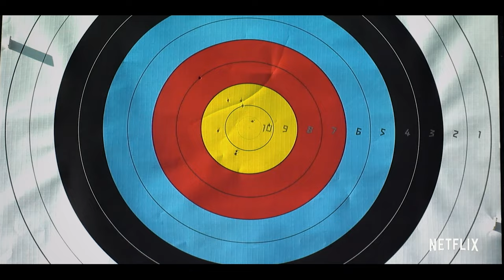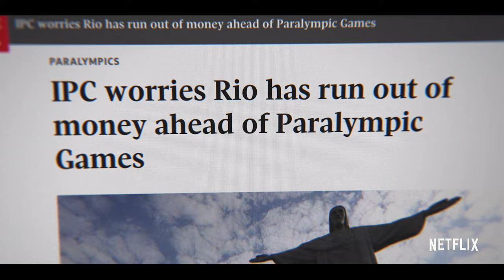Comme des phénix : L'esprit paralympique | Bande-annonce officielle VF | Netflix France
"Comme des phénix : L'esprit paralympique" raconte l'histoire extraordinaire des Jeux paralympiques. Créée dans les ruines de la Seconde Guerre mondiale, cette compétition est devenue le troisième plus grand événement sportif de la planète et a donné naissance à un mouvement mondial qui continue de changer notre vision du handicap, de la diversité et du potentiel des êtres humains.

"Comme des phénix : L'esprit paralympique", à partir du 26 août sur Netflix.

Sportifs de haut niveau et observateurs analysent comment les Jeux paralympiques ont changé notre façon d'aborder le handicap, la diversité et l'excellence.